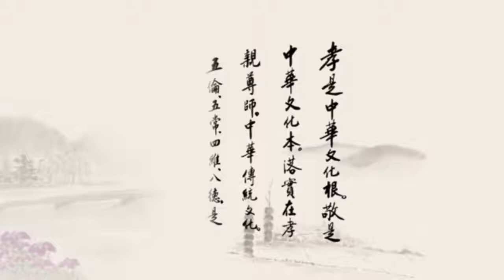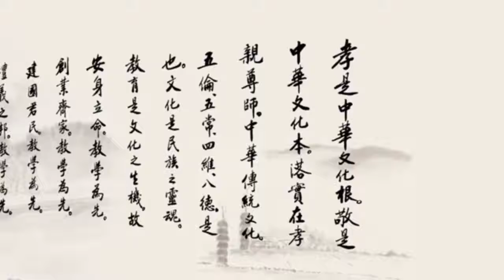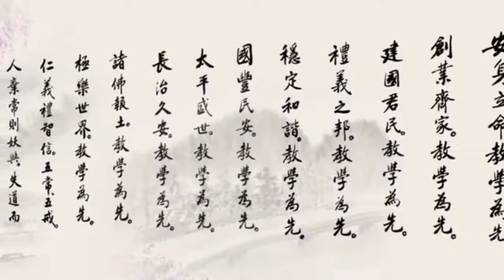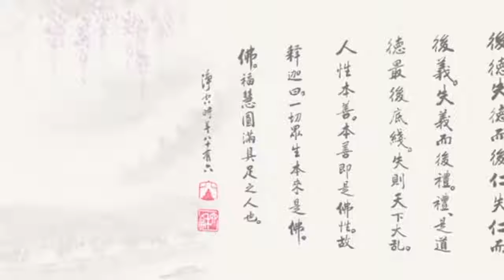《群書治要》講座 20 劉余莉教授